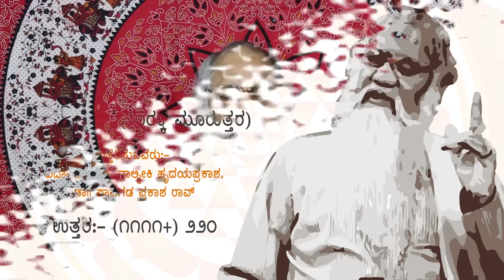ಪ್ರಶ್ನೋತ್ತರ(೧೧೧೧+)೨೨೦ ಸೂತಕ ಎಷ್ಟು ತಲೆಮಾರುಗಳ ತನಕ ? | ಸತ್ಯದರ್ಶನ-೨ (ವಾರಕ್ಕೆ ಮೂರುತ್ತರ)